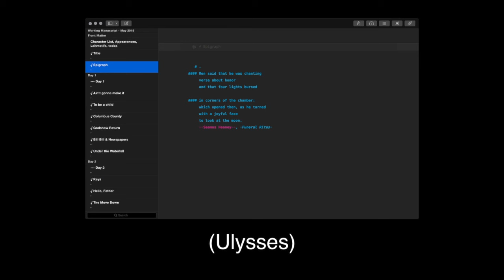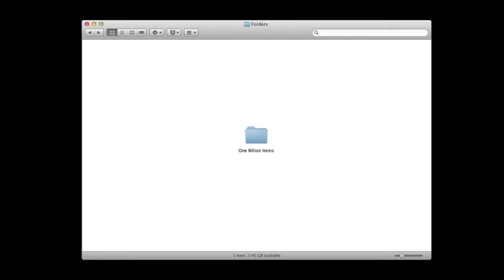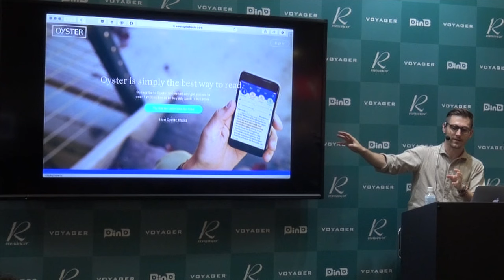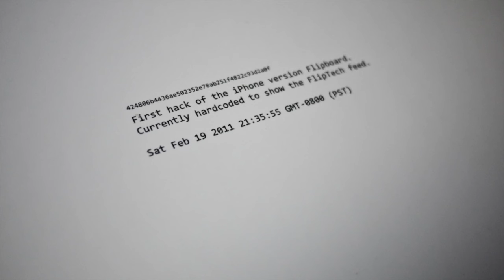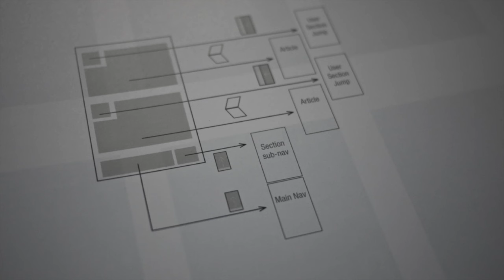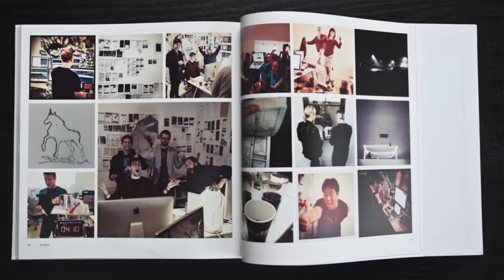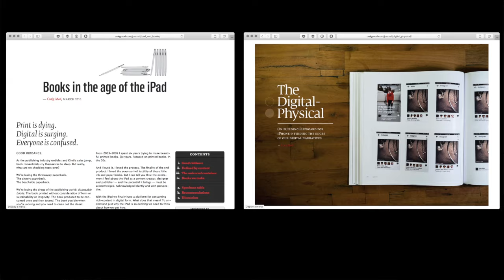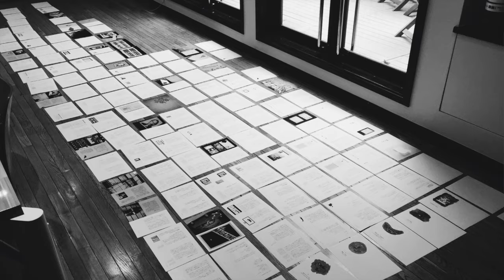ぼくらの時代の本、それから（第19回［国際］電子出版EXPO）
第19回［国際］電子出版EXPO VOYAGER SPEAKING SESSIONS 講演日時：2015/07/02 11:00-11:30
タイトル：ぼくらの時代の本、それから
登壇者：クレイグ・モド（作家・デザイナー）